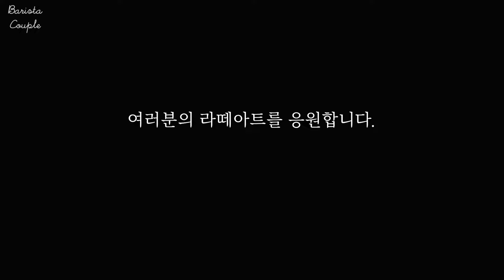[ENG] 이 영상 하나로 라떼아트 로제타 완벽하게 그릴 수 있습니다. 로제타 안 그려지는 예시 및 교육영상 완벽정리. how to rosetta latte art.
🤗 📺 영상은 최고화질(1080p)로 시청해주세요 🤗

안녕하세요 바리스타커플입니다 👩‍❤️‍👨

로제타 완벽정리🔥🔥🔥
안 좋은 예부터 로제타 꿀팁까지 정리했어요!

( * 이전 영상보다 영상의 퀄리티가 더 좋아졌고, 설명도 추가 되었습니다. )

로제타를 연습하시는 분들이 영상을 보고 이쁜 로제타 만들었으면 좋겠네요❕❕❕

* 핸들링 결이 일정하지 않으면 물로 핸들링 연습 꼭 해주세요 정말 도움이 많이 됩니다😊

카카오톡채널 : 라인업커피